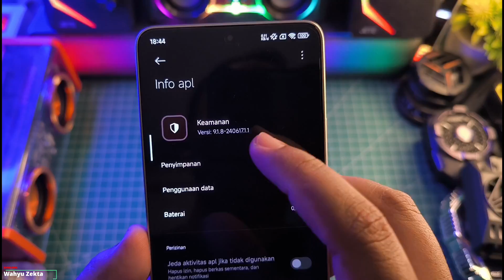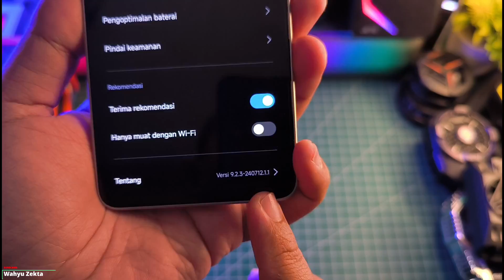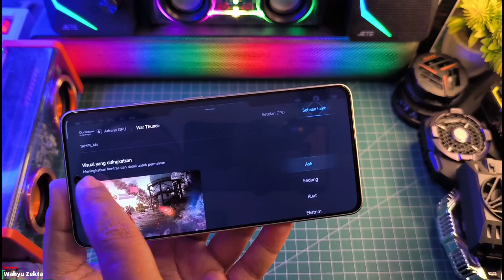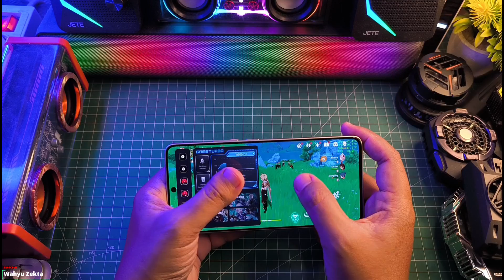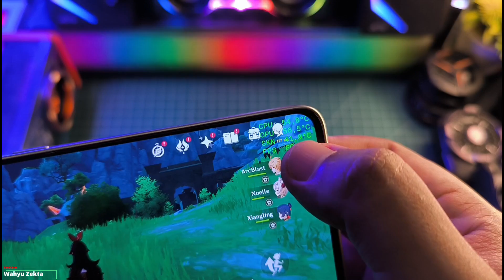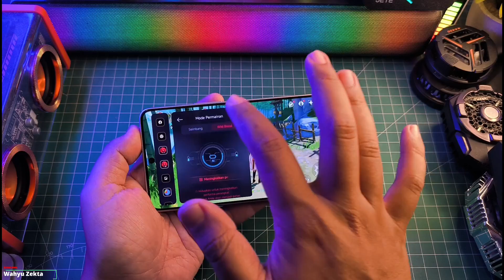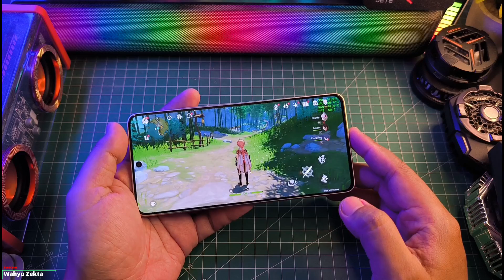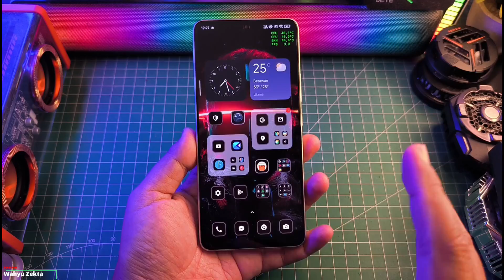NEW UPDATE SECURITY 9.2.3 EKOR 1.1 STABLE NO LIMIT TEST POCO F6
New Update Security 9.2.3 ekor 1.1 stabil no limit gaming test New Fitur Selengkapnya Langsung Ke videonya..

Produk yang pernah saya pake :
OFFICIAL GRUP WAHYU ZEKTA OFFICIAL